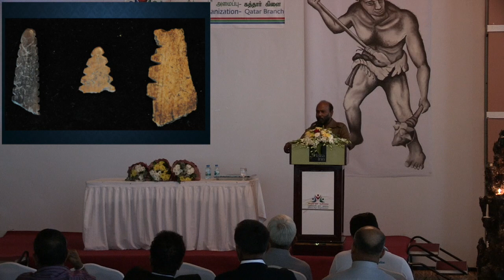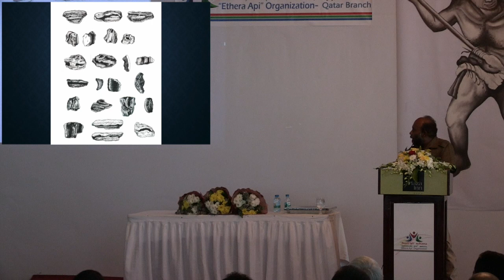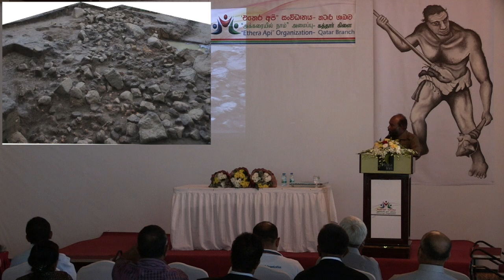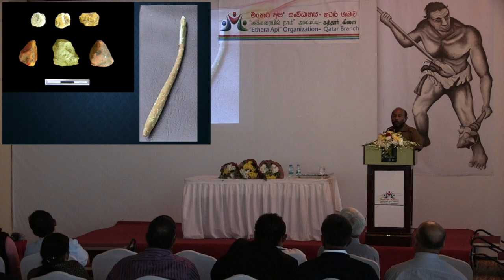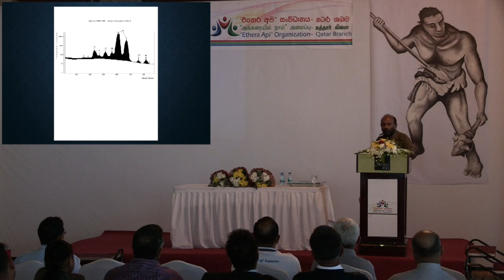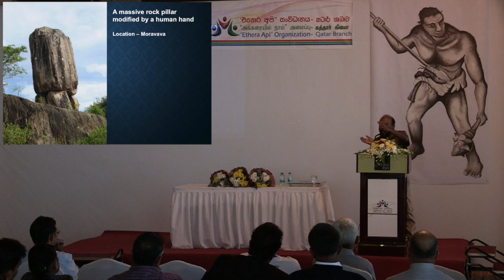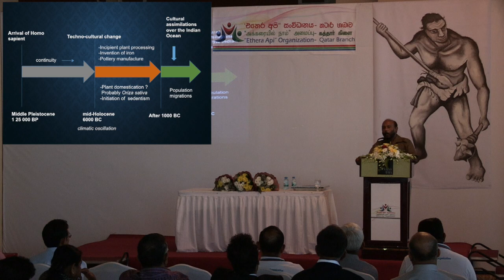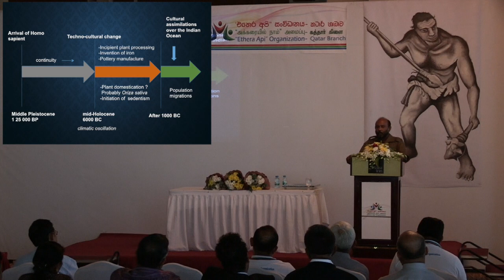Ethera Api, Proffessor Raj Somadewa's Qatar Visit Part 2/2